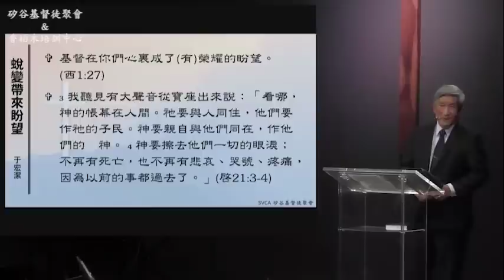警醒預備，等待主的再來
矽谷基督徒聚會Silicon Valley Christian Assembly
3131 Bowers Ave, San Jose, CA 95054 USA